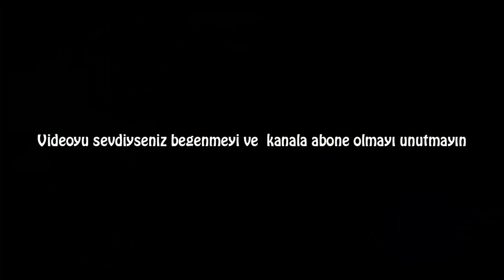Bütün Dünyanın Hafızasına Kazınan Kız Büyüdü. Bugün Nasıl Olduğuna İnanmayacaksınız!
Hayat herkese eşit fırsatlar tanımıyor olabilir. Ancak kötü diyebileceğimiz şartlarda doğmuş olan bazı güzel insanlar; bu duruma isyan etmek yerine, kendi şanslarını kendileri yaratabiliyorlar. Tıpkı bacakları olmayan bu küçük kız gibi. Video hakkındaki soru ve görüşlerinizi yorumlarda belirtebilirsiniz, İyi seyirler :)

Popüler Videolar;

Teşekkürler.